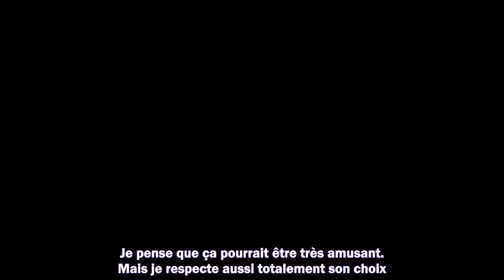Code Quantum : Scott Bakula de retour dans le reboot ? Le showrunner continue d'espérer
Meilleurs films
Meilleurs documentaires
Avant-premières
Box Office
Festivals
Court-métrages